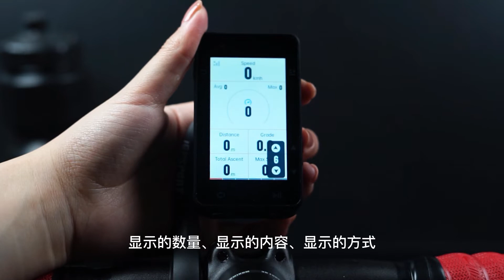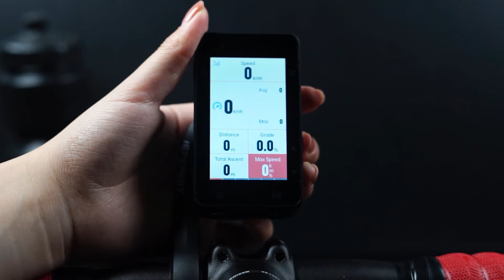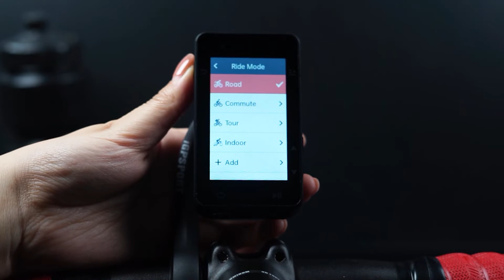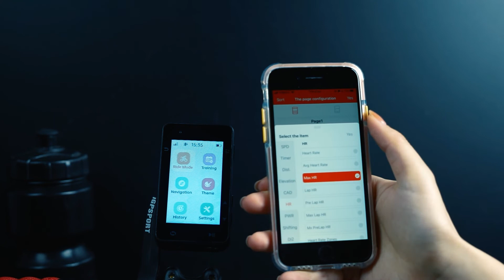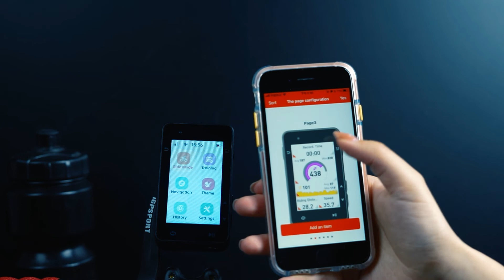iGS630｜How to configure the page